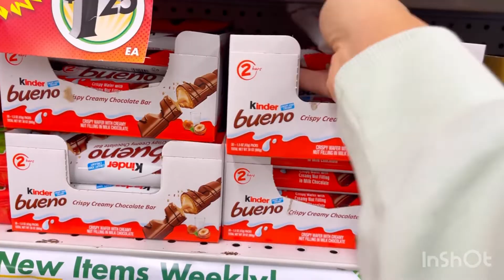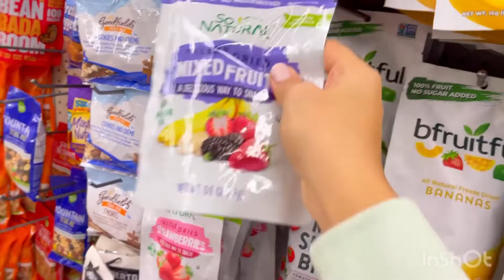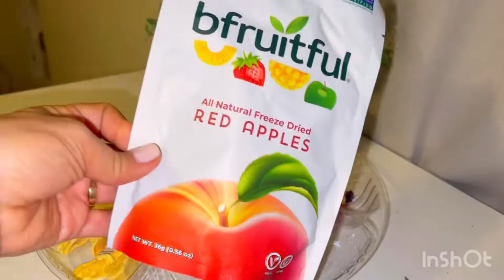ASMR christmas candys shopping store fullvideo Like share comment